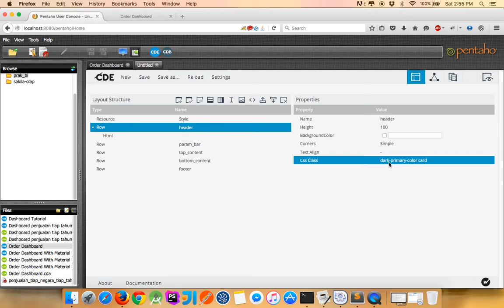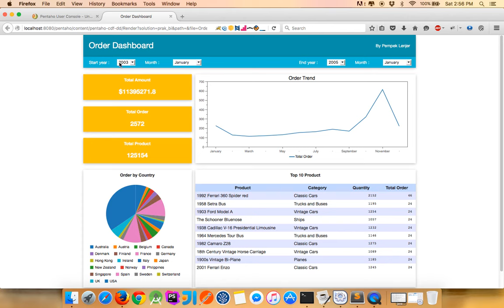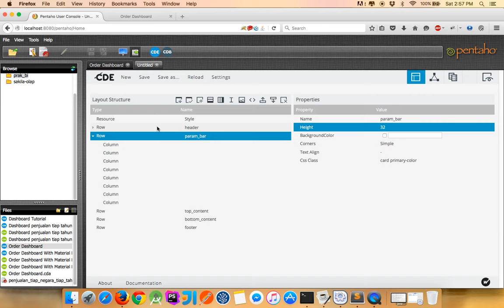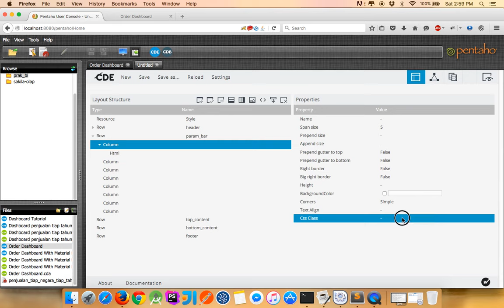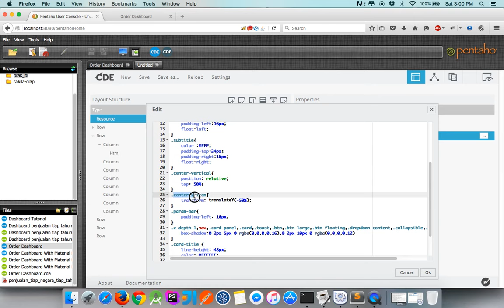Tutorial Data Warehouse part 11 dashboard 4